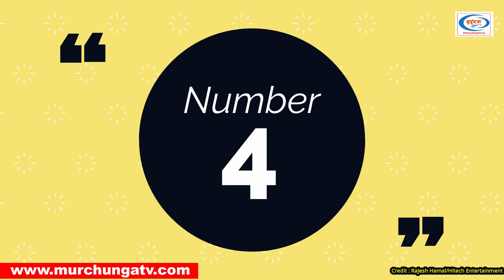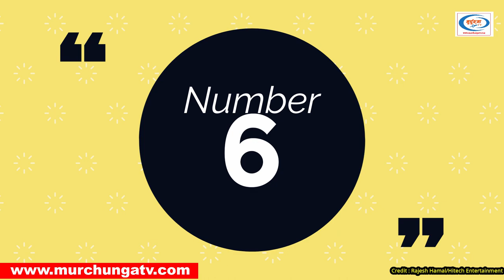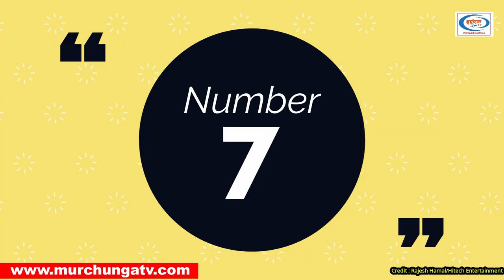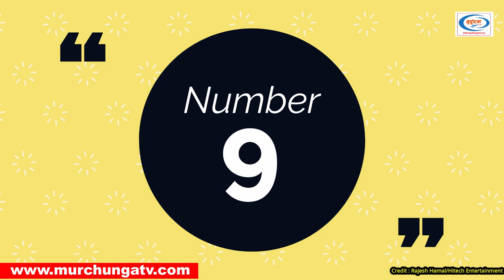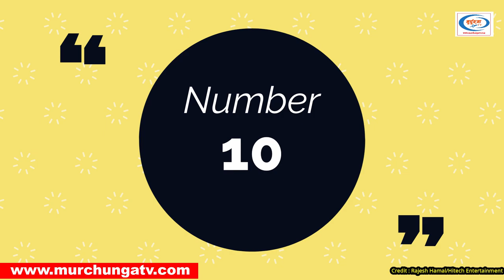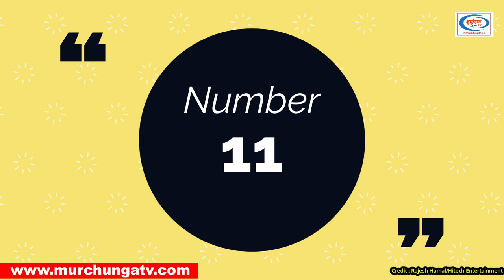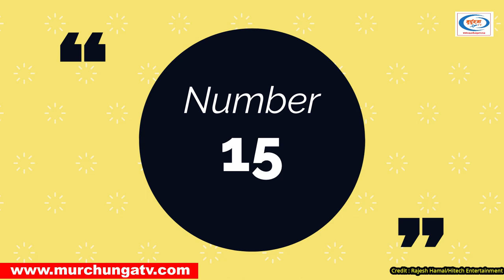15 Facts You Didn't Know About Rajesh Hamal- 15 Facts about Maha Nayak Rajesh Hamal-Murchunga TV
15 Facts You Didn't Know About Rajesh Hamal- 15 Facts about Maha Nayak Rajesh Hamal-Murchunga TV

This video reveals 15 facts about Rajesh Hamal who is known as Maha Nayak of the Nepali Film Industry (aka Kollywood). This video will showcase everything you need to know about the life and career of Rajesh Hamal.

Credit:  Rajesh Hamal/HitechEntertainment/Various
Script/Narrator/Edit: Chandra Ghalan